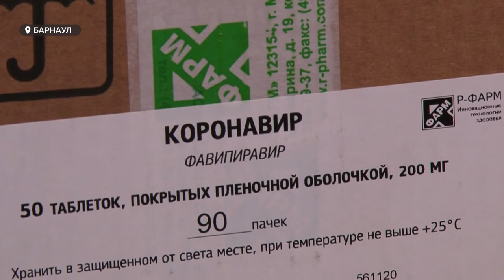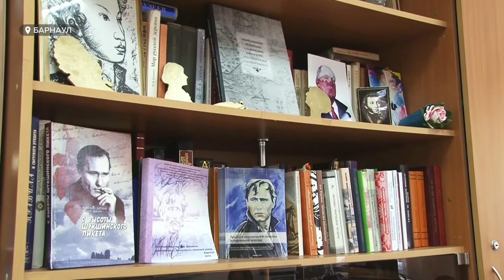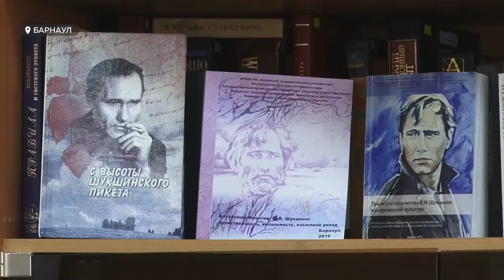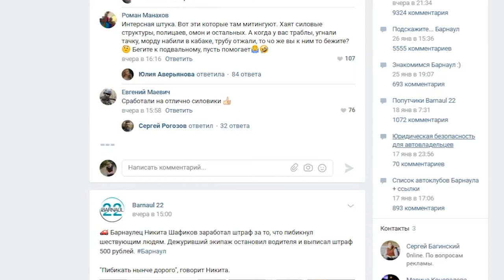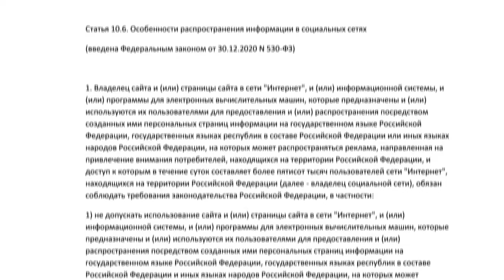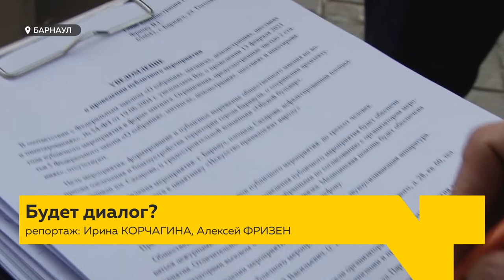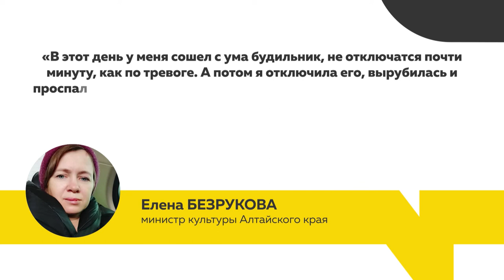«День с Толком». 01.02.2021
Смотрите в выпуске:

- Cиловиков больше, чем участников. В Барнауле вновь  митинговали в поддержку Навального
- Очередь за развлечением. Как барнаульцы каток и зоопарк штурмовали?